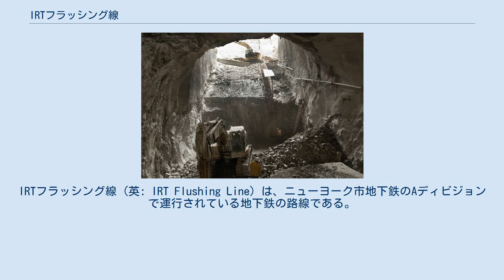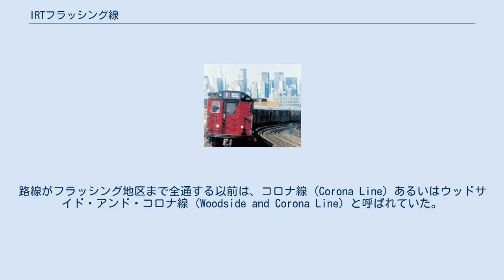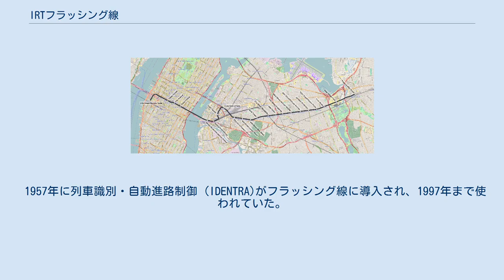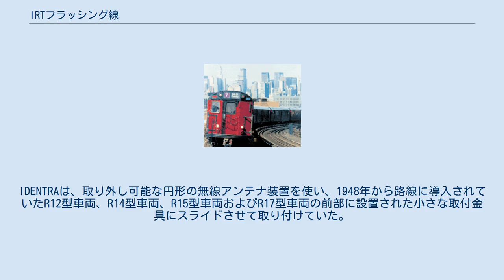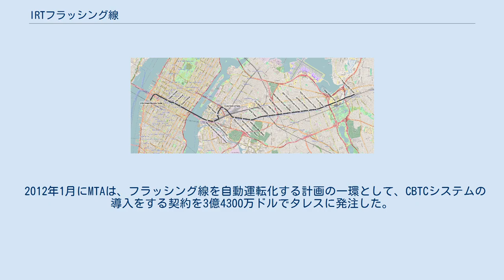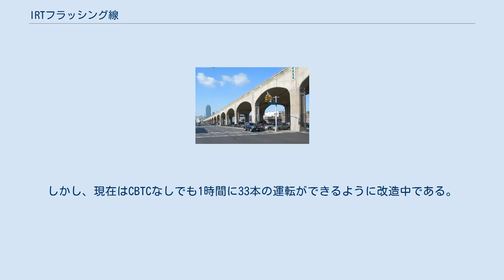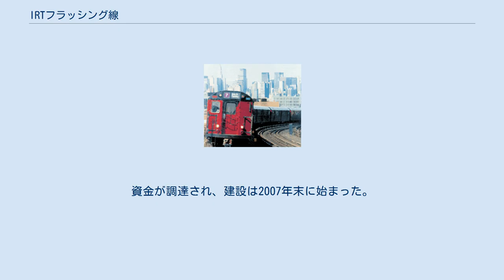IRTフラッシング線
IRTフラッシング線 (英: IRT Flushing Line) は、ニューヨーク市地下鉄のAディビジョンで運行されている地下鉄の路線である。
当初はインターボロー・ラピッド・トランジット (IRT) のフラッシング線として建設され、クイーンズ区のフラッシング地区からマンハッタンのタイムズスクエアまで運行していた。
そして7系統の延伸によりマンハッタン西部のハドソン・ヤードまで延長され、フラッシング地区とマンハッタンのチェルシーを結ぶようになった。
7系統の各駅停車に加えて、ラッシュ時には混雑方向にのみ急行が運転されている。
 フラッシング線は、駅の案内表示や公式地下鉄地図、R188型車両の内部に表示された地図、およびR62A型車両の先頭と側面に表示された系統表示などでは、ラズベリー色で示されている。
路線がフラッシング地区まで全通する以前は、コロナ線 (Corona Line) あるいはウッドサイド・アンド・コロナ線 (Woodside and Corona Line) と呼ばれていた。
ブルックリン・マンハッタン・トランジット (BMT) が1949年に運行を終了する以前は、タイムズ・スクエア駅とクイーンズボロ・プラザ駅の間はクイーンズボロ線 (Queensboro Line) と呼ばれていた。
 フラッシング線の構造物にはいろいろな形式のものがあり、鋼鉄製の桁式高架橋もあれば、ヨーロッパ式のコンクリート高架橋もある。
地下駅にも独特な設計がある。
ハンターズ・ポイント・アベニュー駅はイタリア様式であり、グランド・セントラル駅はロンドン地下鉄の駅に似た円形チューブ状であり、そして34丁目-ハドソン・ヤード駅はワシントンメトロに似た深い円天井で広々とした内装となっている。
 クイーンズ・ブールバード高架橋 フラッシング線を運行する系統はラズベリー色で示されている。
以下の系統がフラッシング線の一部または全区間を走行する。
 フラッシング線は、クイーンズボロ・プラザ駅を境に2つの異なる区間に分かれる。
フラッシング-メイン・ストリート駅を出発する時点では、中央に急行用の線路を配置した3線区間である。
すぐに地下から出てルーズベルト通りの上に造られた鋼鉄製高架構造に入り、シティ・フィールドとUSTAビリー・ジーン・キング・ナショナル・テニス・センターを通る。
メッツ-ウィレッツ・ポイント駅と111丁目駅の間で、緩行線からコロナ車両基地への連絡線路が立体交差している。
サニーサイド地区の48丁目で、クイーンズ・ブールバードに入り、華美な装飾を施したコンクリート製の高架橋が始まる。
急行線の線路は33丁目-ローソン・ストリート駅とクイーンズボロ・プラザ駅の間で終わる。
 クイーンズボロ・プラザ駅では、東行きの線路が西行きの線路より1階層上にあり、フラッシング線の線路はどちらも島式プラットホームの南側にある。
島式プラットホームの北側はBMTアストリア線が使っている。
かつては、クイーンズボロ・プラザ駅より東側では、フラッシング線とアストリア線の両方をIRTとBMTの双方が運行していた。
プラットホームのすぐ東側で、東行きの線路の間に渡り線がなおも存在しているが、BMT用の車両はIRT用の車両よりも幅が広いため、営業運行に使うことはできない。
この渡り線が、フラッシング線と他の地下鉄路線の間にある唯一の線路の接続である。
 クイーンズボロ・プラザ駅の西側ではすぐに南側へ向きを変え、23丁目の上の高架橋に入る。
アムトラックのサニーサイド車両基地の西側の端へ向けて走り、さらに2か所の地下駅を通って、イースト川の下をスタイン・ウェイトンネルでくぐってマンハッタンに入る。
路線は42丁目の下を走り、一部は42丁目シャトルの直下を走って、その後斜めに41丁目に入る。
タイムズ・スクエア駅では他の路線との線路の接続はなく、41丁目の直下にある。
 タイムズスクエアのすぐ西側では、線路は急激に降下して11番街へと曲がる。
線路は24丁目まで続いているが、最後の駅は34丁目にある。
この区間はマンハッタンのファー・ウェストサイドに路線を伸ばす、7系統延伸計画の一環として建設された。
IND8番街線の42丁目/ポート・オーソリティ・バスターミナル駅の、使われなくなった下層プラットホームがかつては行く手を遮っていた。
インディペンデント・サブウェイ・システム (IND) は、IRTがフラッシング線をさらに伸ばすことを阻止するためにこのプラットホームを...